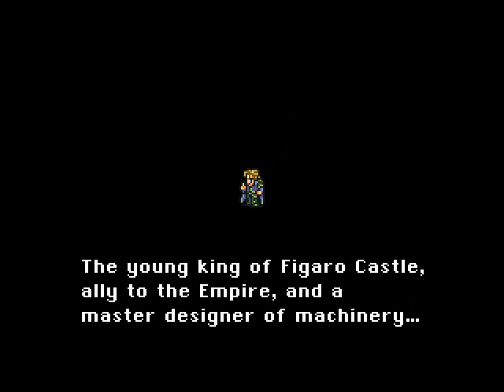Final Fantasy III [P4]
Dam Descriptions!